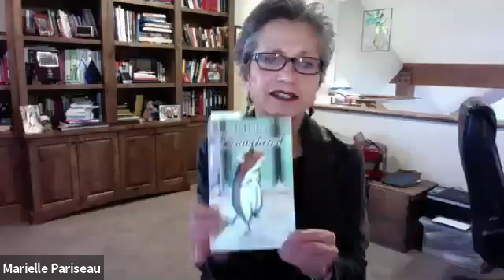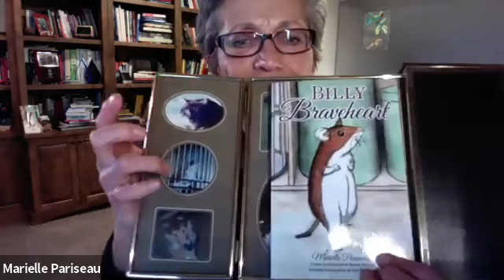Mascot Author Marielle Pariseau's book launch for "Billy Braveheart"